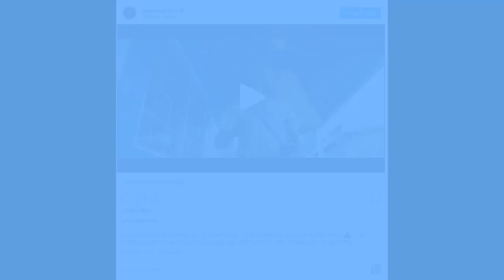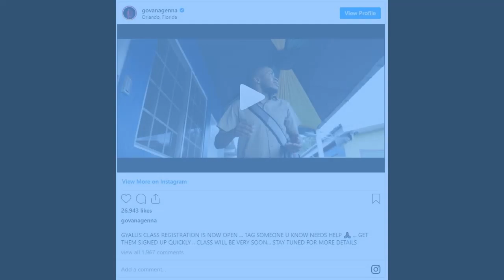Skip Marley soul train nominee| Govana Gyalis Class is now open| Popcaan performs on Vevo’s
Skip Marley soul train nominee Govana Gyalis Class Registration is now open Popcaan performs on Vevo’s

Check out My books I wrote with my brother a third is on the way coming soon...
You can get that on Amazon.com very good read.
These are books that I wrote with my brother and look out for the third book coming soon called the foreigner.

In a Vampires Own Blood

book of Poems
Just Another Hopefull Fool in Love